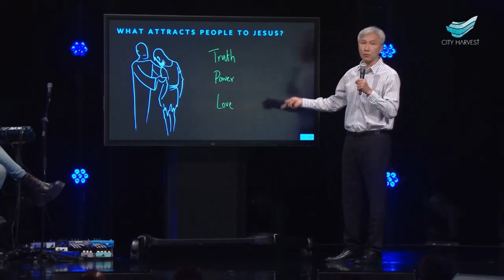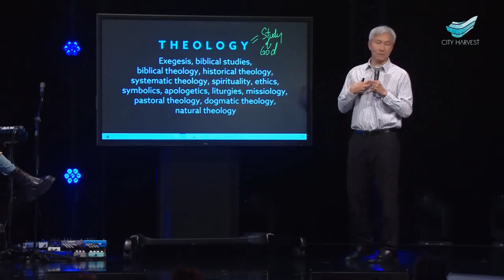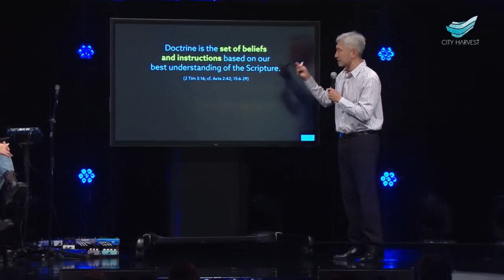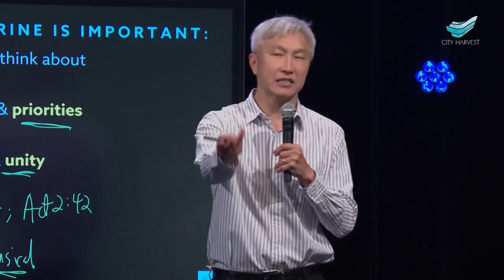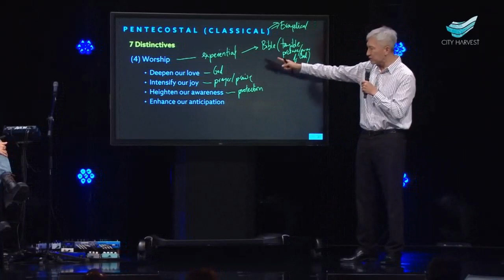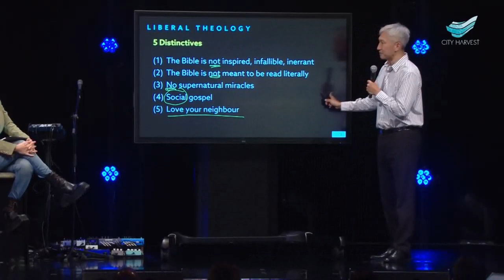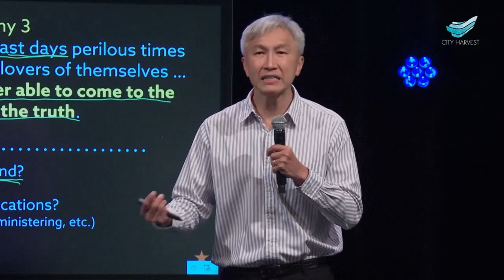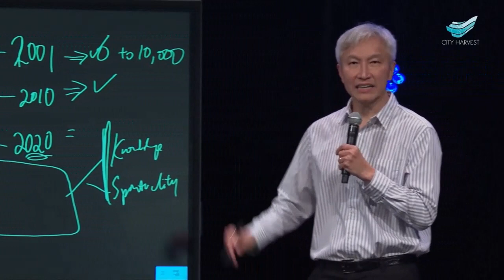Rev Dr Kong Hee : Get Ready for the Next Move